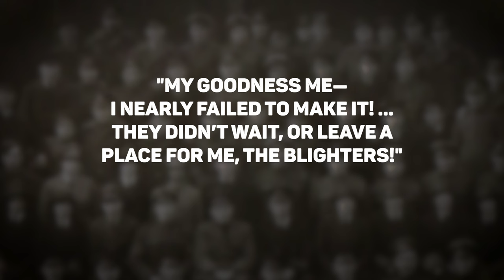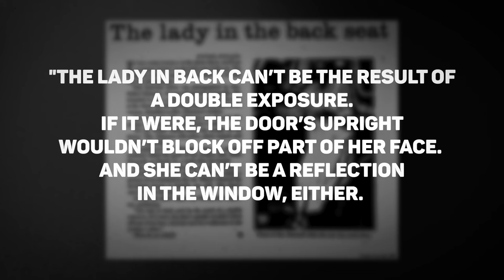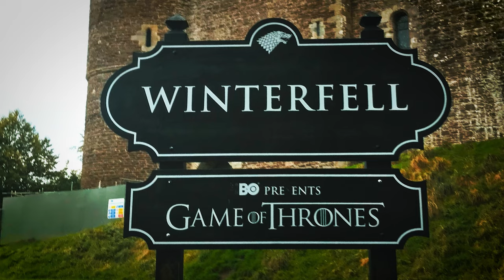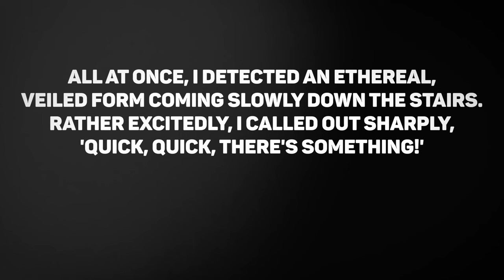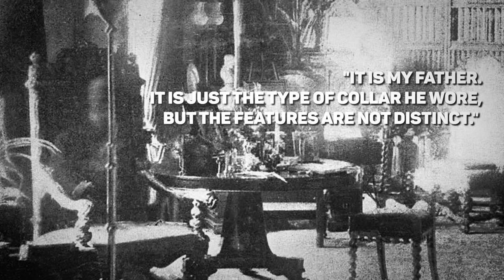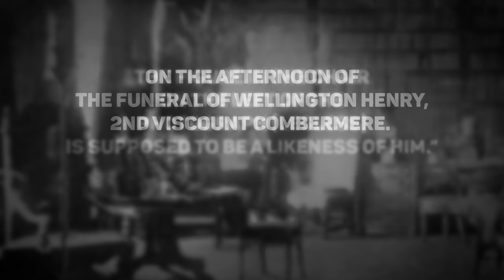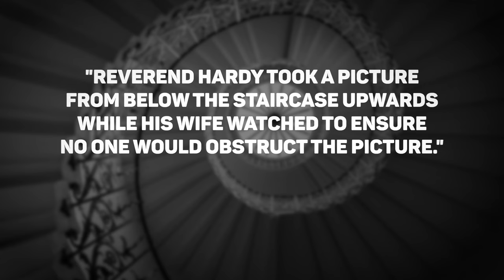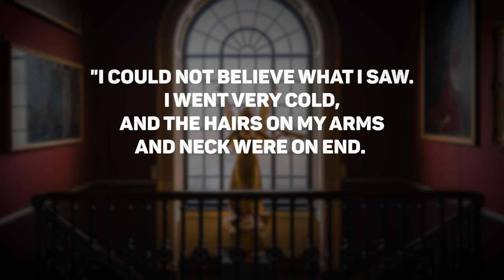Famous Ghost Photos and Their Real Backstories: Part 2 - Full Documentary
Subtitle: András Borsi

Famous Ghost Photos and Their Real Backstories: Part 2 - Extended version

documentary

Chapters

0:00 - Intro
0:35 - The Goddard Squadron Ghost Photo
4:18 - The Backseat Ghost
6:42 - The Brown Lady of Raynham Hall
14:31 - Lord Combermere in His Favourite Chair
18:54 - The Ghost of the Tulip Staircase
24:29 - Outro